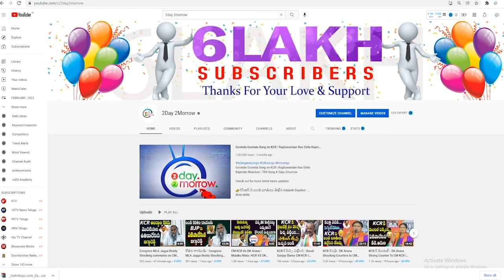Dark Secret Episode 01 | ర‌వి ప్ర‌కాష్ RTV వెలుగులోకి రాకుండా కుట్ర చేస్తున్న‌..